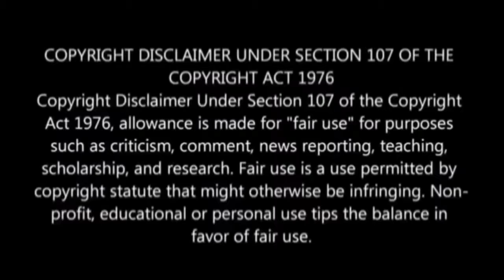Jenovin Video Troll/ Sorry For this Video But You Watch And Enjoy this video.